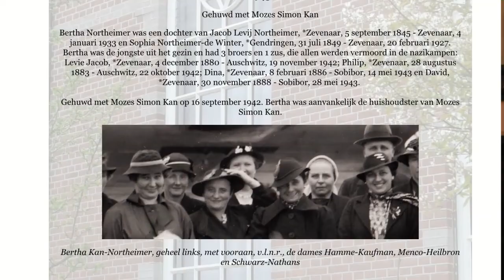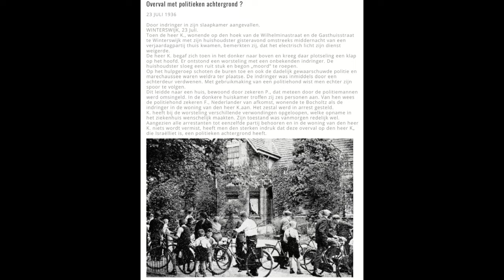Open Joodse Huizen Route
Indrukwekkende Joodse verhalen uit de Tweede Wereld Oorlog en de jaren daarna, horen bezoekers op 1 mei aanstaande tijdens de Winterswijkse Open Joodse Huizenroute. Er zijn 7 locaties met elk eigen aangrijpende verhalen. Ron Dorlan vertelt de historie van Mozes Simon Kan en Bertha Northheimer, de vorige bewoners van zijn huis aan de Gasthuisstraat.